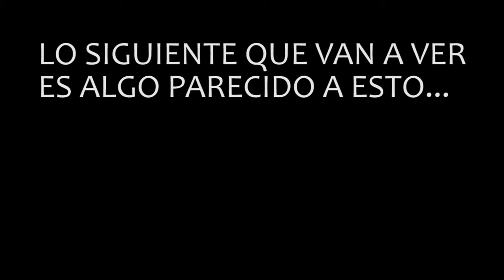Noches de LOL - Parte 4 - Bloopers y momentos Random.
Subscribite: goo.gl/Wx5cj9

Bienvenidos a otra edicion de Noches de LoL la parte 4 exactamente, preparense a ver momentos random, trolleadas y Bloppers muy graciosos.
Espero que les guste y ya saben que pueden susbcribirse a mi canal seran muy bien recibidos.